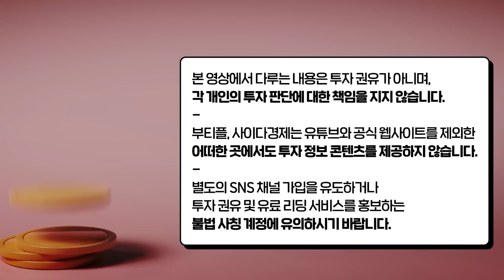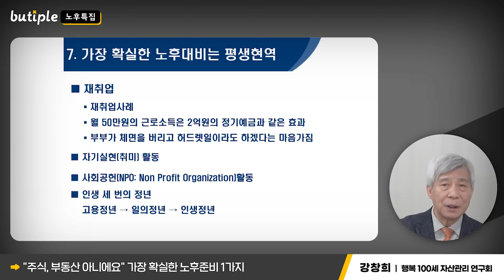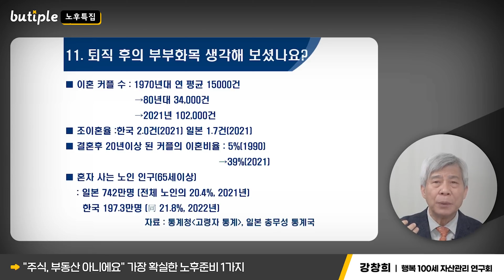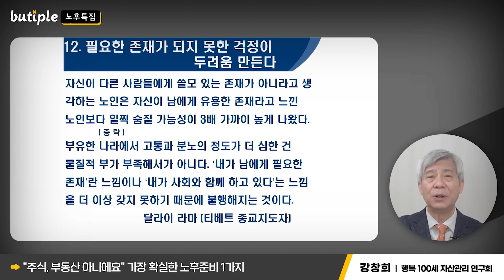"주식, 부동산 말고 이것부터 하세요" 가장 확실한 노후준비 1가지 | 김현우 소장, 이상건 센터장, 강창희 대표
00:30 가장 확실한 노후준비 1가지
03:01 가장 확실한 노후준비 방법 3가지
09:46 주식, 부동산 아니에요 "가장 확실한 노후준비 1가지"